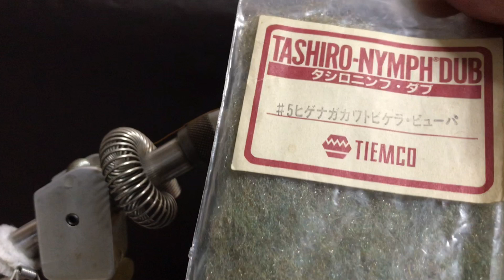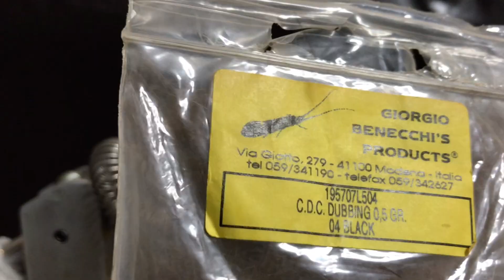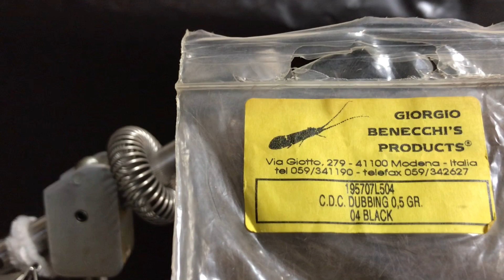☆フライフィッシング タイイング Caddis Floating Emerger Foam カディス フローティングイマージャー 不沈 ドライフライ ニンフ 一般渓流 トラウト ポンド 放流釣り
□ethanj days channel 《イーサンジェイ・デイズ・チャンネル》

早春〜晩秋まで太陽が落ち始めた頃にトビゲラハッチが見られ水面羽化するスプラッシュライズが始まればコイツの出番です♪
ウェイテッドかビーズイマージャーも有効です！

PEウィングポストもプライマーを塗り油性マジックか塗料を自分の見やすいカラーに塗って使用出来ますので良ければ参考にしてみて下さい♪

《他の動画もアップしていますのでご視聴/ご参考になれば幸いです！》

*今回のイマージャーフライウィングポスト同様のPEフォームを使った素材のインジケーターはコチラです*
■フライフィッシング　オリジナル基本型インジケーター(ルースニング　マーカー)  管理釣り場　トラウト ポンド　渓流

※PE FoamにColor EVA Foamを付け視認性をアップしたWingPost
■フライフィッシング　タイイング  PE From Wing Post フォーム　ウィングポスト　渓流　エリアトラウト  放流釣り場

■使用部材

◾️発泡ポリエチレン丸棒　6mm

fly Fishing
trout fishing